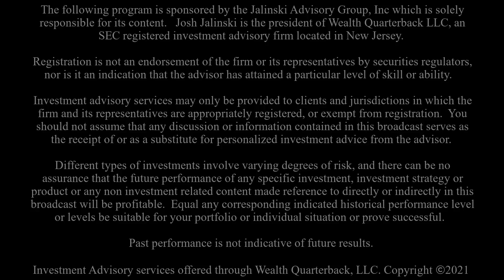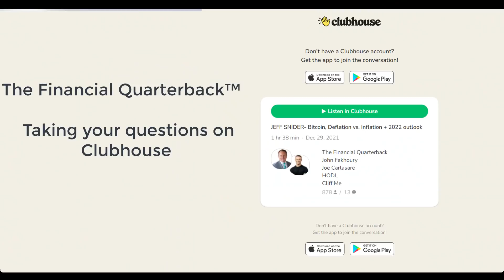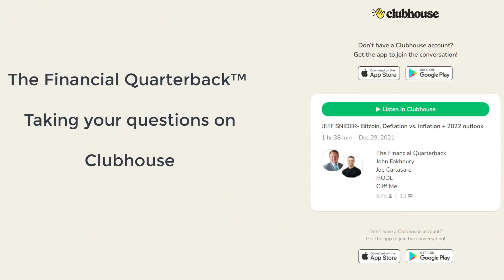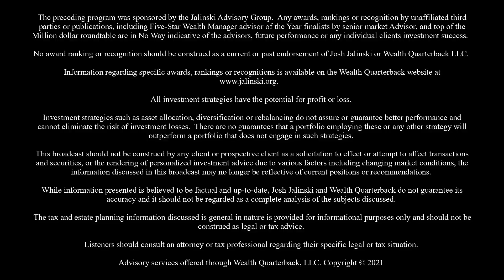Jeff Snider joins The Financial Quarterback™ Josh Jalinski on Bitcoin Clubhouse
The Financial Quarterback™ Josh Jalinski with guest Jeffrey Snider simulcast on Clubhouse Bitcoin, Deflation vs Inflation plus 2022 Outlook, Joe Carlasare, Ben Prentice and others

Recorded 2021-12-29 Josh speaks with Jeffrey Snider Head of Global Research at Alhambra Investments. He is not an economist, which is probably why he's been able to develop a working model of the global monetary system. His research is unique and informative in ways an economist would never consider.

If you have audio issues with this video please use the alternate video encoded specific for YouTube

He joins Josh to discuss his thoughts on inflation/deflation, Bitcoin and our current economic state.

Jalinski Advisory Group is listed twenty third of the top fifty in Forbes article "TOP FINANCIAL SECURITY PROFESSIONALS" published Oct 19, 2021

Please review the "Methodology: America's Top-Ranked Financial Security Professionals 2021"

Josh Jalinski:
Don't forget to pick up Josh Jalinski's new book, and Amazon Best-Seller: Retirement Reality Check.

DON'T DROP THE BALL! FOLLOW THE FINANCIAL QUARTERBACK™